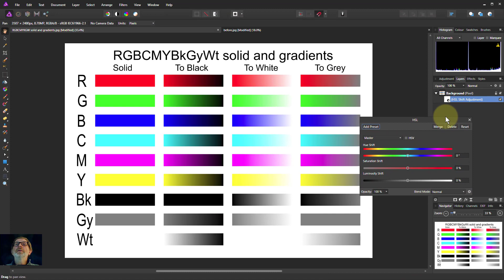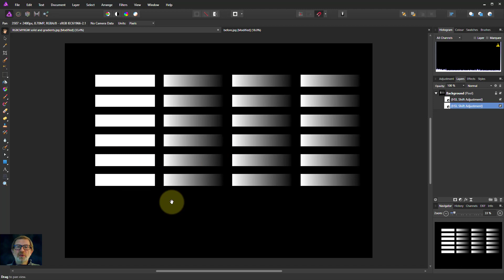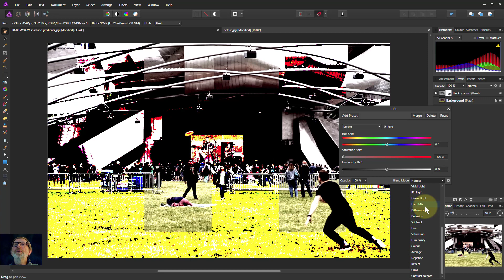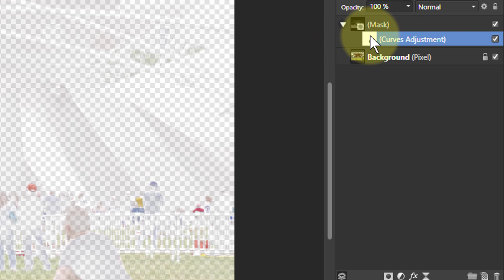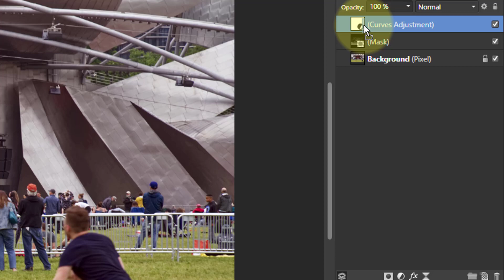A Quick and Easy Saturation Mask in Affinity Photo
Sometimes you want to edit just the more saturated colours, and a 'saturation mask' (rather than the more common luminosity mask) is needed. Here is a really quick and easy way to create that mask in Affinity Photo.

The web page for this video is here (with links to related videos)